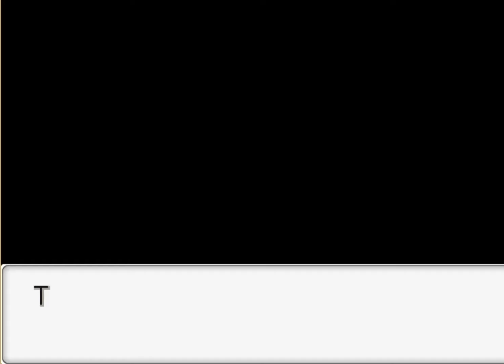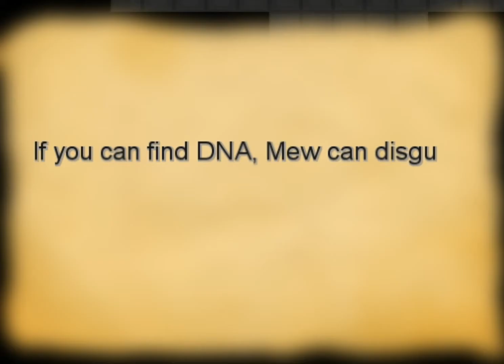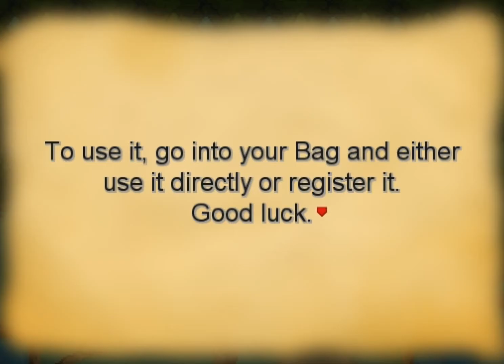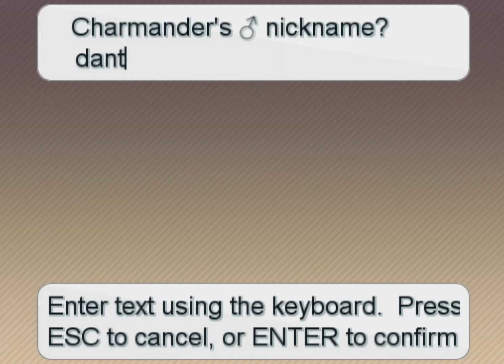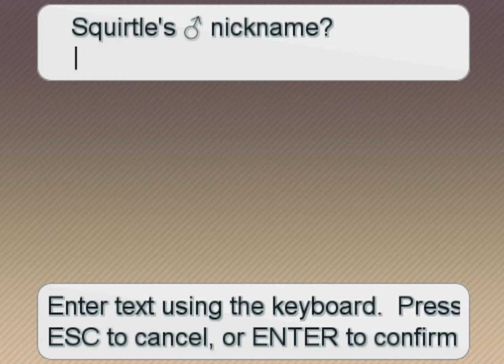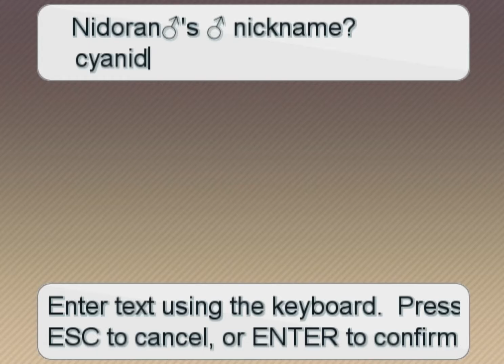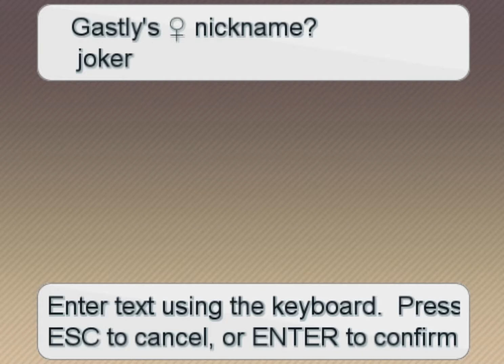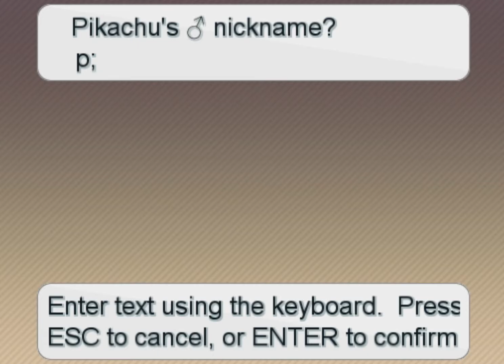pokemon insurgence part 1